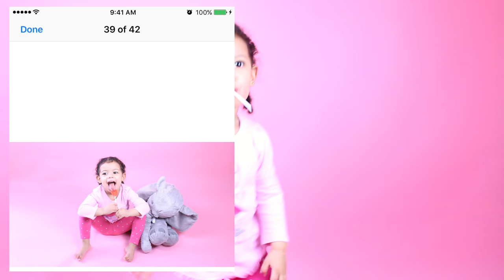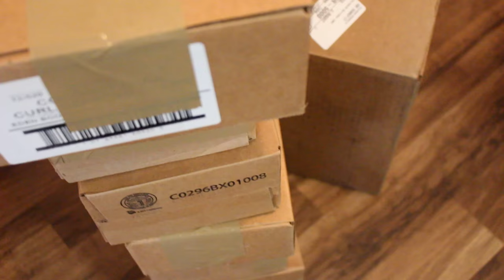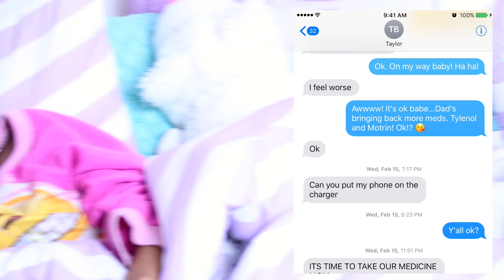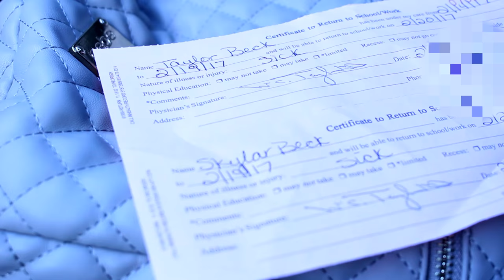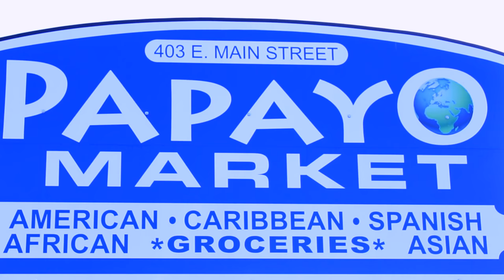THE GIRLS HAVE THE FLU | Yolanda Renee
Hello Everyone! In today's vlog we start off with a sleepover...my beautiful niece Nina spent the weekend with us. Unfortunately, the day after Skylar had severe flu symptoms. Immediately after Taylor did too. Both girls were sick for 8 days! It was absolutely insane. We didn't vlog much of course but I compiled the week together for a VLOG finally! Lol!

CAMERA: CANON REBEL T5I
EDITOR: FINAL CUT PRO X